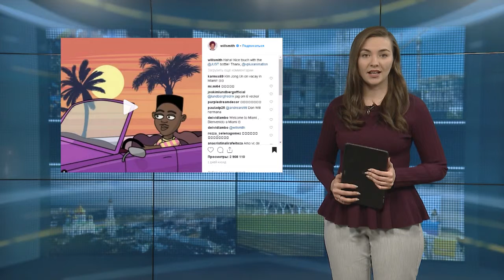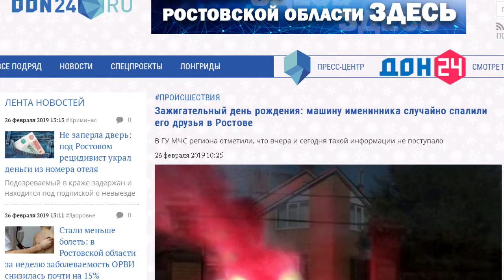Подсмотрено в сети от 26 февраля 2019